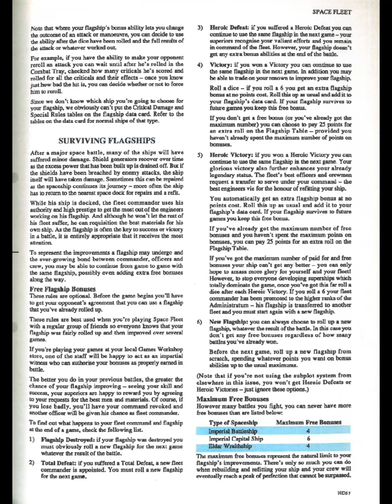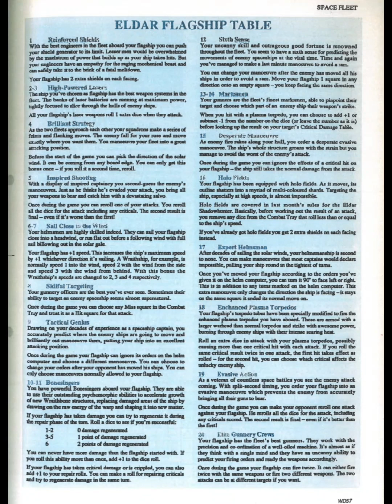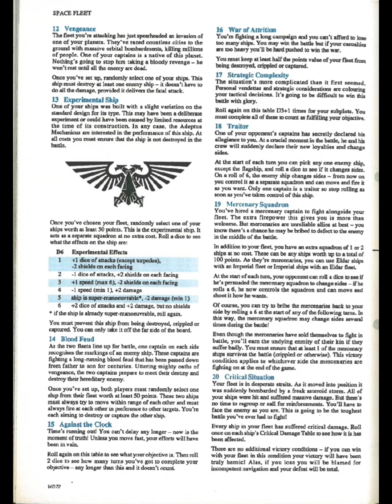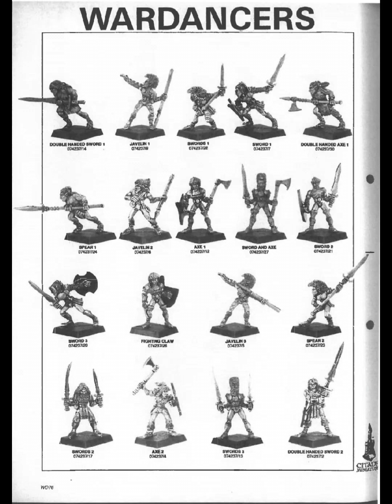White Dwarf Issue 141 (Part 2)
New video, new OST.